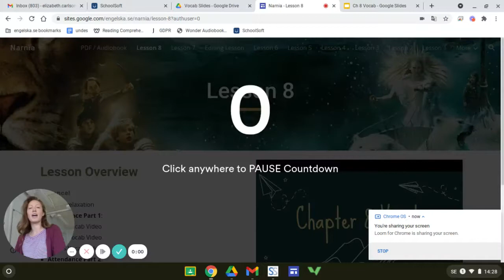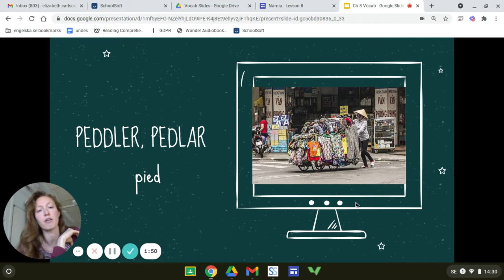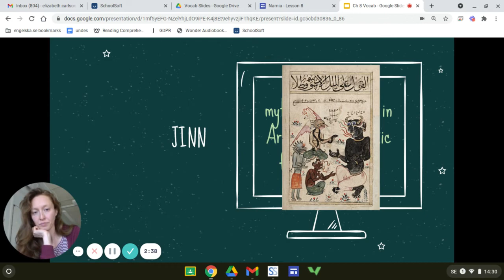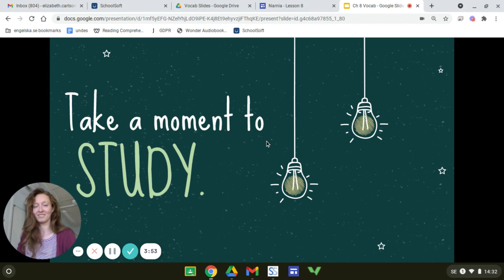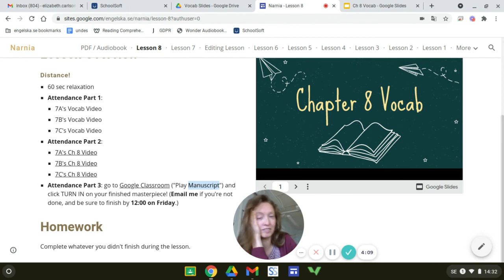Narnia Lesson 8